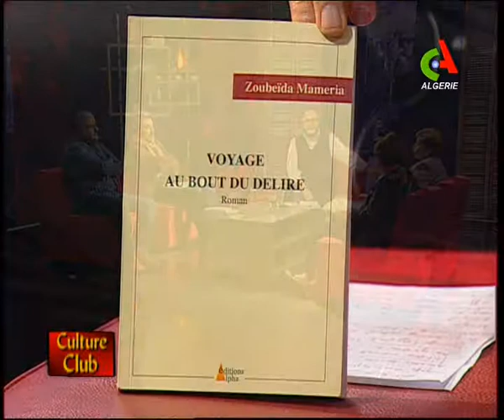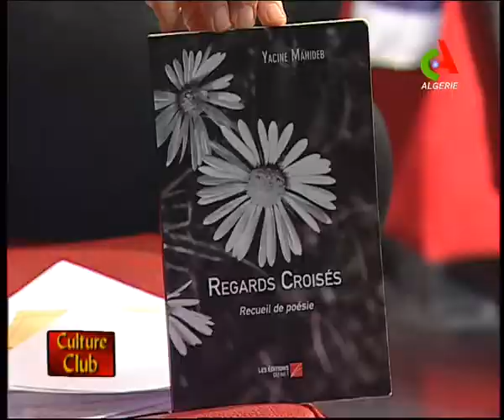Karim Amiti culture club 28/04/2019 Alger